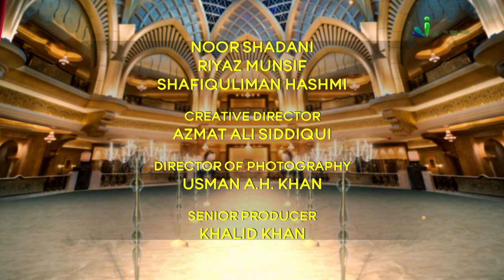Sher o Shayari | Naat Sharif | Mushaira 2018 Video | Rang-o-Noor Ek Deeni Mushaira Ep 14 - iPlus TV